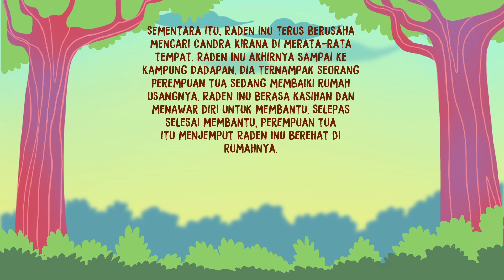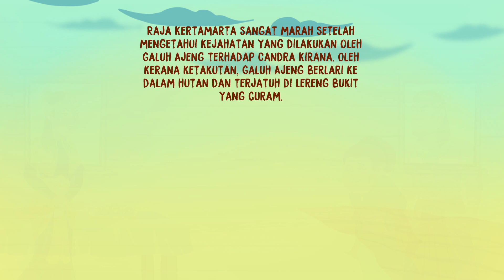Keong Mas | Cerita Dongeng Nusantara Kanak-Kanak | Pada Suatu Kala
Suatukala mempersembahkan cerita asal “Keong Mas”.